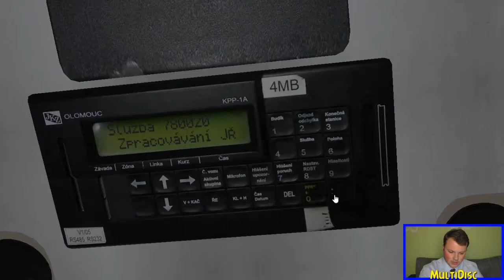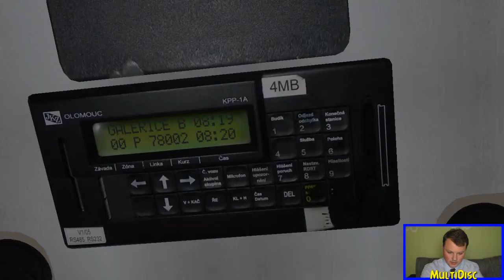Omsi 2 CZ | Praha 780 → Nové Butovice | Ikarus E91